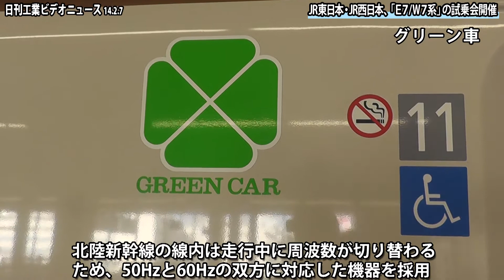JR東日本・JR西日本、「E7/W7系」の試乗会開催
動画に関する記事は電子版でご覧いただけます。（２週間無料試読受付中）